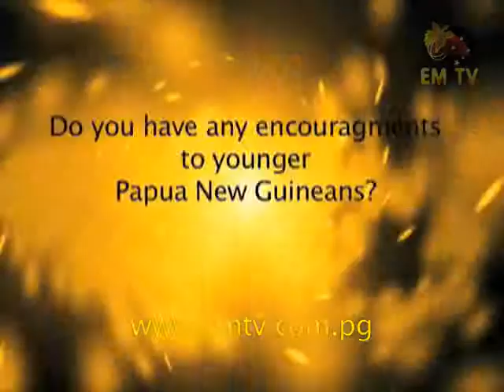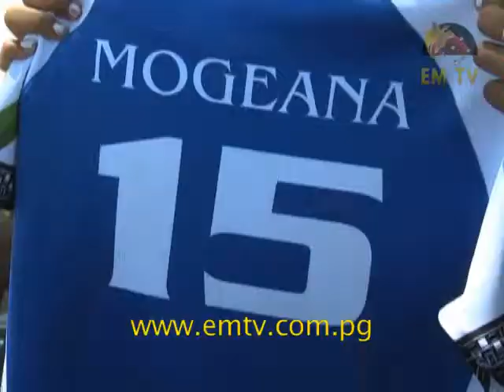Hot Spot - Episode 1, 2015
This year, we profiled some of our young guns in different sporting codes.